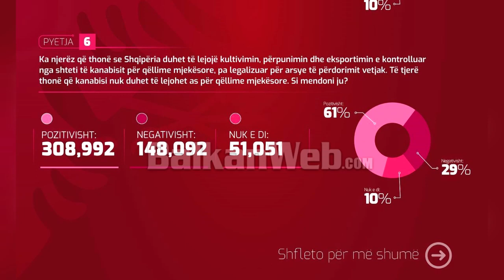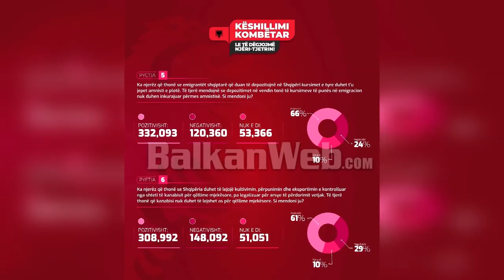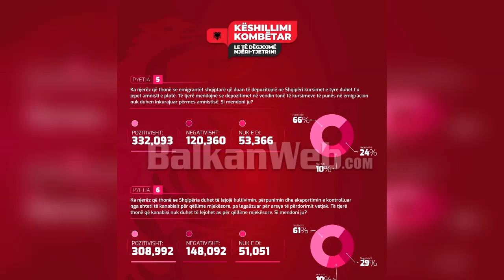Qytetarët kundër legalizimit të kanabisit: Pasuron disa njerëz dhe i hap rrugë paligjshmërisë